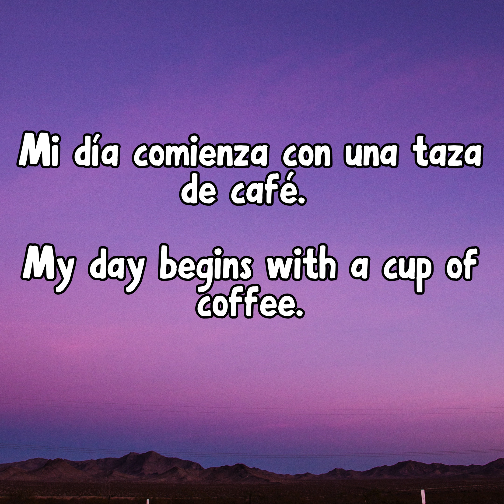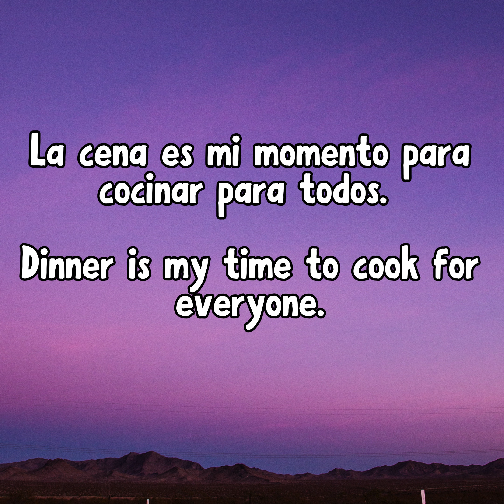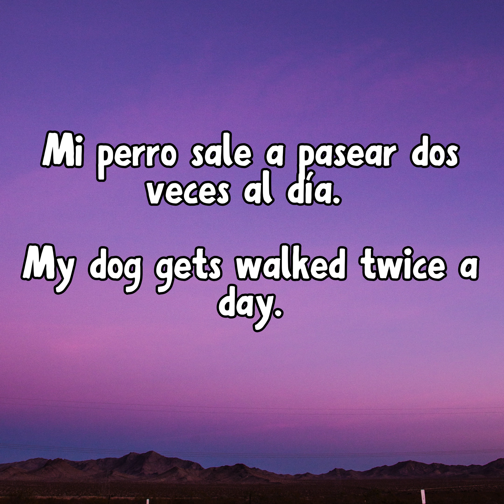Mejora tu inglés con estas frases de uso diario. Pronunciación lenta y fácil con traducción